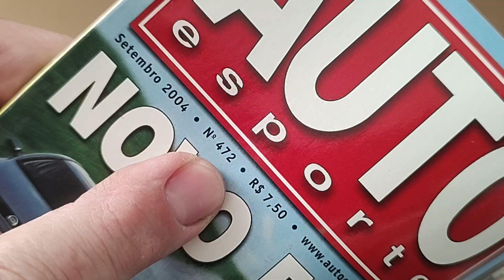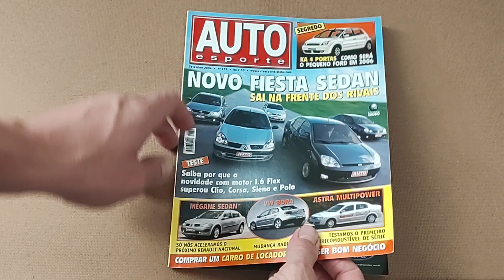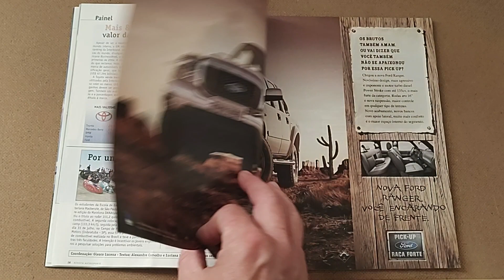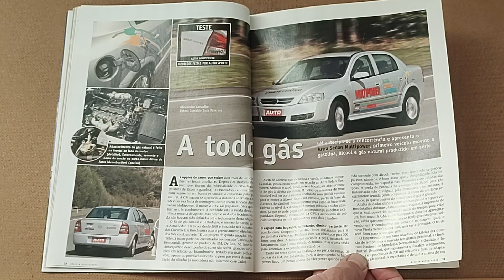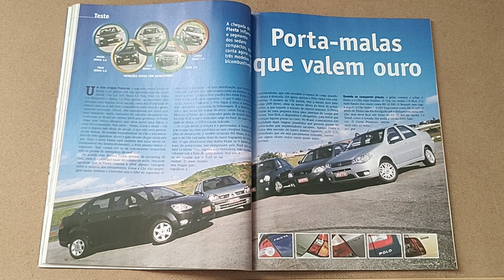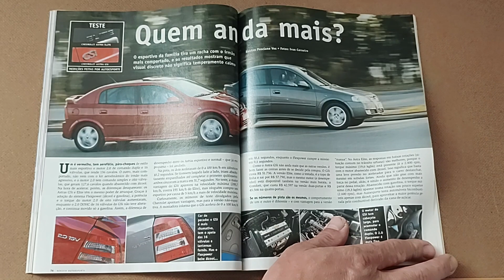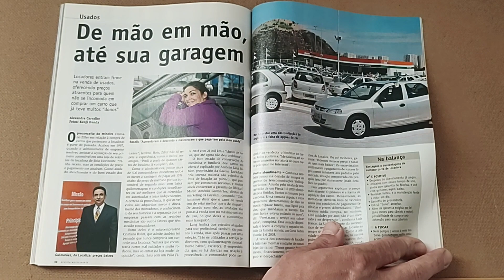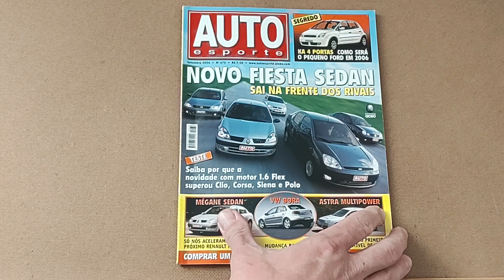Revista AUTO ESPORTE (Edição 472 - Setembro/2004)